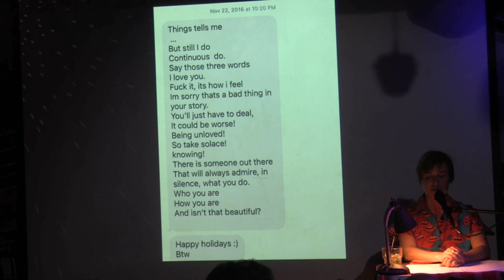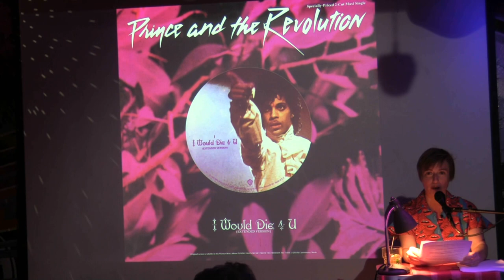Heidi Handelsman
Performances from the February 2023 VAMP Storytelling Showcase, Vampires".